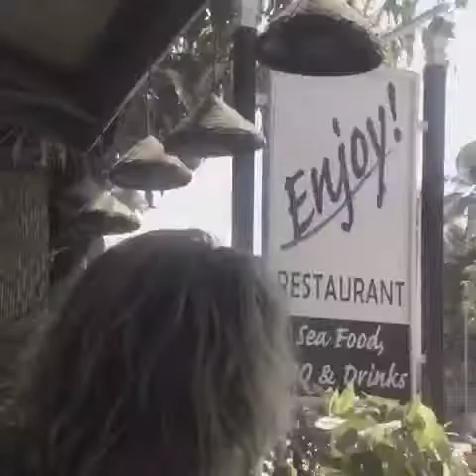The golden helmet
The golden helmet in all its glory before getting clipped off for the worlds greatest shave!